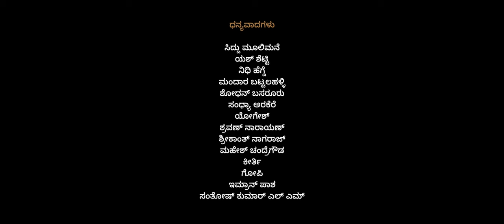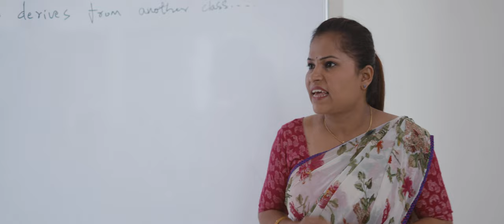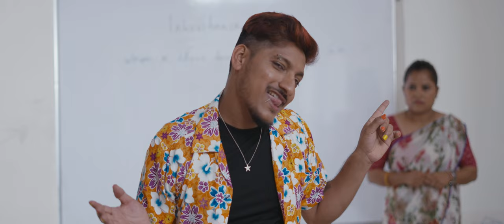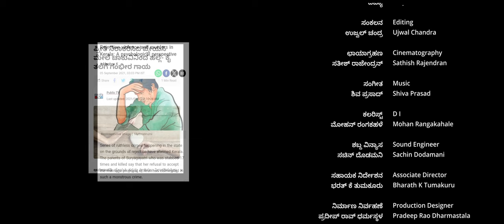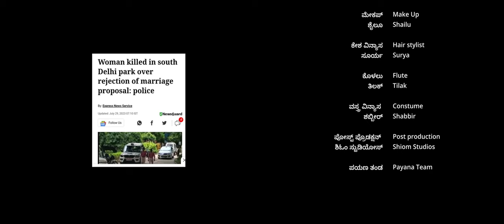UMMA | Kannada Short Film | Ashwaraja | Rohith AP | Tennis Krishna | Anil H R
UMMA kannada short film produced by  Sankalpamedia

Starring: Ashwa Raja, Rohith AP, Sri Tennis Krishna, Sunshine Surya, Manoji Entani Production, Aman, Nithesh, Jeevan, Sumathi, Lakshmi, Anekal Muniyappa, Mohan, Nayana Salian, Vaishanavi and others

Produced by: Sankalpa Production
Starring: Ashwa Raja | Rohith AP | Tennis Krishna
Written and Directed By: Anil H R
DOP: Sathish Rajendran
Editor: Ujwal Chandra
Music and Background Score By: Shiva Prasad
Production Designer: Pradeep Rao Dharmastala
D I: Mohan Rangakahale
Associate Director: Bharath K Tumakuru
Camera Assistant: Raghu
Lights: Daivik Nagaraju
Lightins: Prasana Cine Service
Make over: Shailu
Dubbing & Effects - Sachin Dodamani
Subtiltes - Wishful Vibes Studio

Production - @san.kalpamedia
Staring - @ashwaraja @rohithap_
Writer and director - @anilhrg
DOP - @im_sathishrajendran
Editor - @ujwaleditor
DI - @rangakahalestudios
Associate director- @bharatha_k_tumkuru